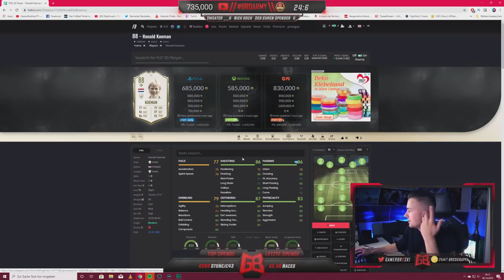FIFA 20: KRASSES TEAM UPGRADE für die 2. WEEKEND LEAGUE 🔥 | GamerBrother Stream Highlights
👉 GamerBrother:
VGO:
Günstige PSN Karten kaufen (3% Code: broskikappa)
Günstige XBOX Karten kaufen (3% Code: broskikappa)

Impressum:
Simon Schildgen - GamerBrother
INSTINCT3 GmbH
Eiswerderstraße. 20
13585 Berlin